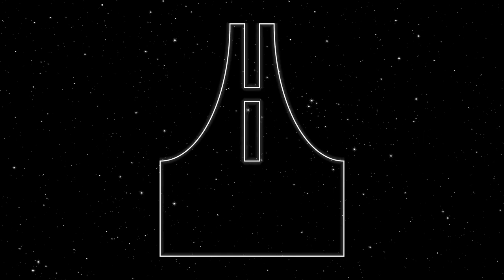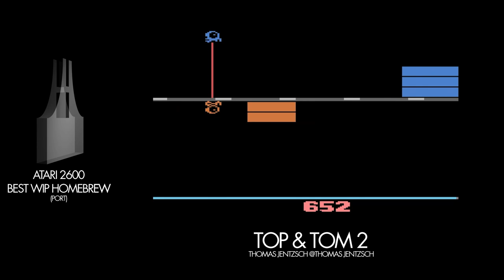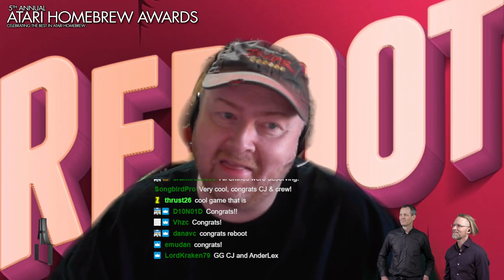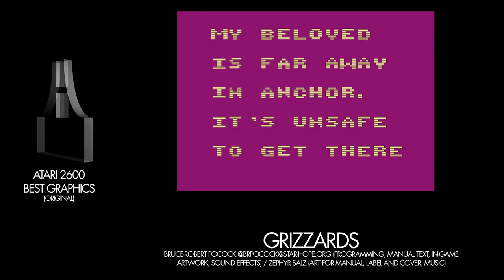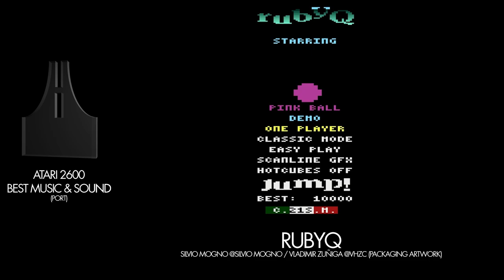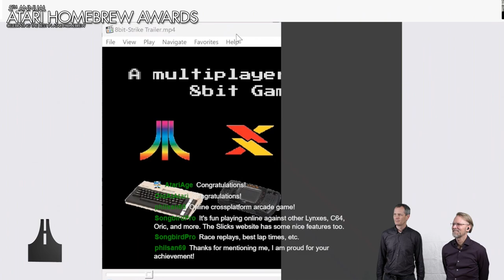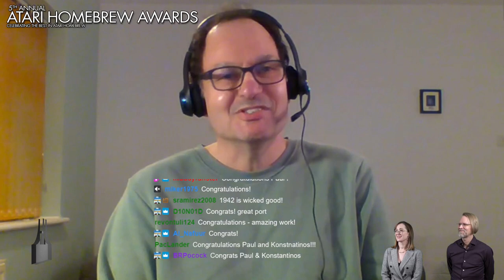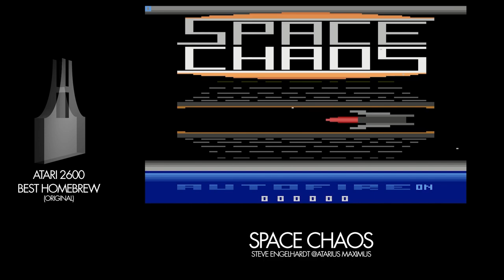5th Annual Atari Homebrew Awards w/ LIVE Acceptance Speeches from Winners!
5th Annual Atari Homebrew Awards

00:00 Intro
09:03 Atari 2600: Best WIP (Original)
15:30 Atari 2600: Best WIP (Port)
24:14 Atari 7800: Best WIP (Original)
29:39 Atari 7800: Best WIP (Port)
35:59 AtariAge (Sponsor)
44:04 Atari 8-Bit/5200: Best WIP
47:46 Atari Lynx: Best WIP
53:51 Atari Jaguar: Best WIP
1:02:16 Atari 2600: Best Homebrew ≤ 4K (Original)
1:13:56 Atari 2600: Best Homebrew ≤ 4K (Port)
1:18:20 Atari 2600: Best Graphics (Original)
1:26:11 Atari 2600: Best Graphics (Port)
1:32:39 Atari 2600: Best Music & Sound (Original)
1:39:55 Argon (Sponsor)
1:47:20 Atari 2600: Best Music & Sound (Port)
1:52:14 Atari 8-Bit/5200: Best Homebrew
1:58:34 Atari Lynx: Best Homebrew
2:05:19 Atari Jaguar: Best Homebrew
2:15:15 Atari Best Packaging
2:20:22 Atari 7800: Best Homebrew (Original)
2:25:04 Atari 7800: Best Homebrew (Port)
2:31:49 In Memoriam
2:35:45 Lifetime Achievement Award
2:40:34 Atari 2600: Best Homebrew (Port)
2:49:29 Atari 2600: Best Homebrew (Original)
2:55:03 Thank You

60FPS through RetroTINK 5X-Pro: Atari 2600 (RGB), 5200 (SVID), 7800 (SVID), 800XL (RGB), Jaguar (RGB), Lynx (VGA)